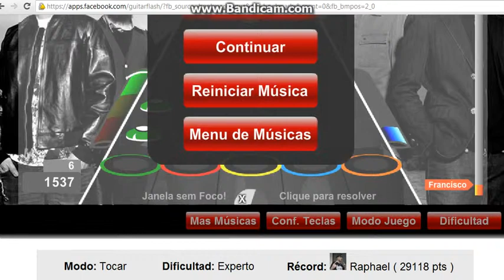Guitar Flash-Given Up Linkin Park FC Expert RECORD 29118